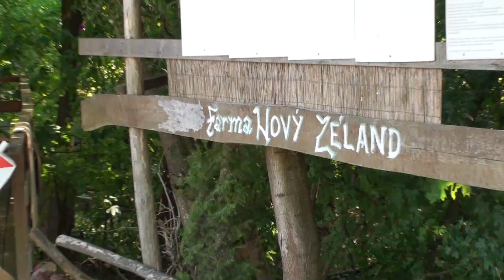HORNÁ DOLNÁ 1. Adamko Mirko August 2017 Video: LA. DJ. Ervin - Ejo - Kuman